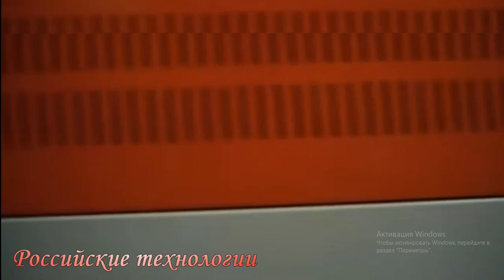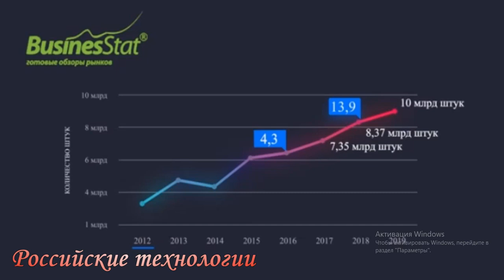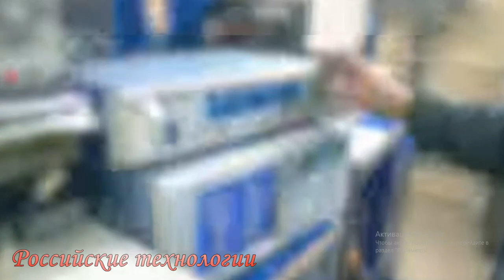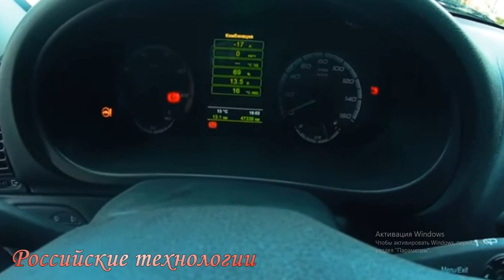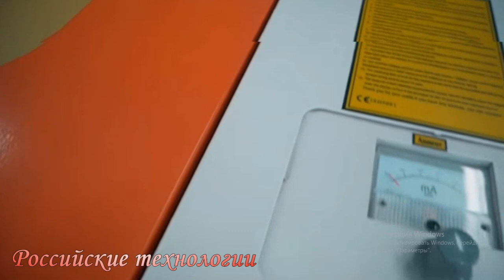мотор колесо Дуюнова /SOLARGROUP - NEWS / Новое оборудование !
ехнологии Дуюнова

Сегодня проект на  этапе своего развития и уже радует
 инвесторов серьезными достижениями:
- получен код компании-разработчика, что открывает дополнительные горизонты для «СовЭлМаш»